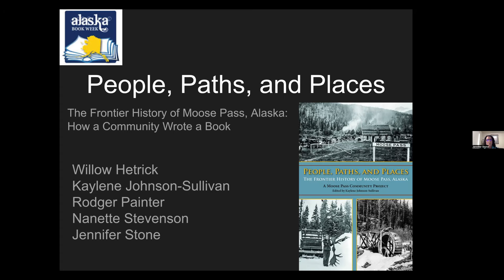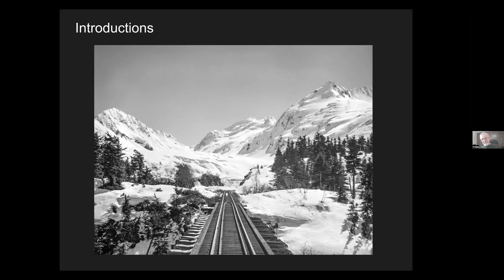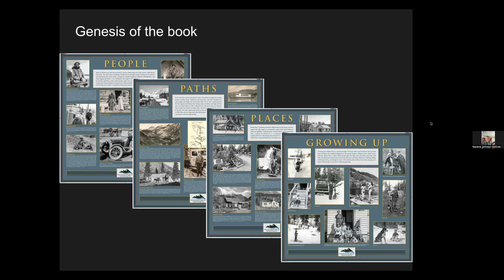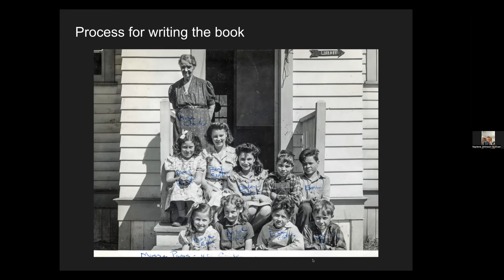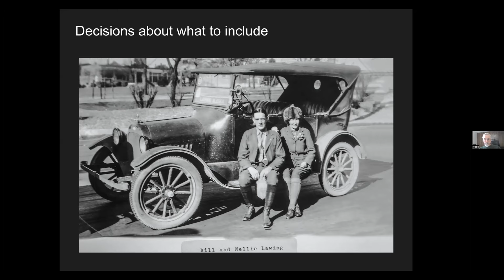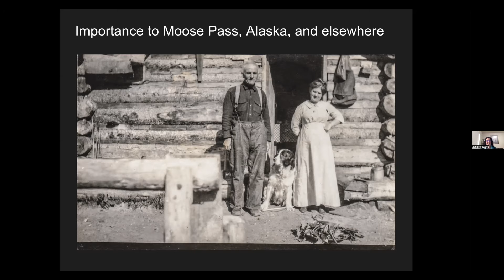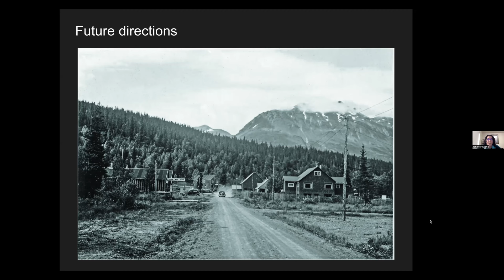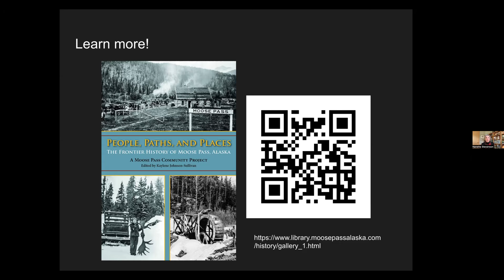People, Paths, and Places: The Frontier History of Moose Pass, Alaska: How a Community Wrote a Book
They say it takes a village ... and in this instance it took the community of Moose Pass to write a book about its own history. Please join panelists Willow Hetrick, Kaylene Johnson-Sullivan, Rodger Painter, and Nanette Stevenson, along with moderator Jennifer Stone, to discuss the community project that went into creating and publishing People, Paths, and Places: The Frontier History of Moose Pass, Alaska. From its start as a school class assignment to its publication as a book during the middle of the pandemic, the subtitle for this book could have been "The Little Book That Could."